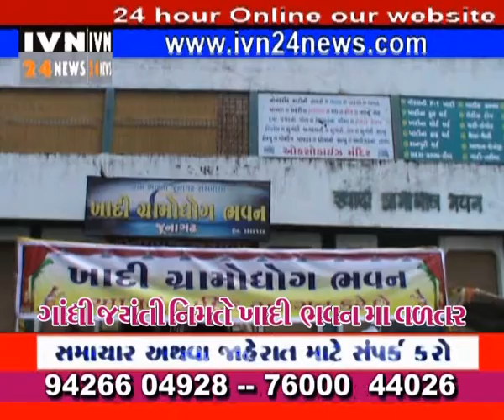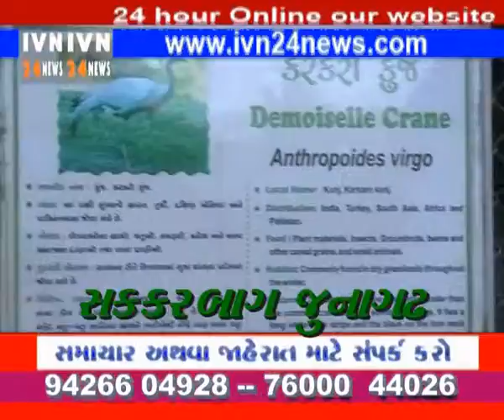Ivn24news|Ivn Media|Samachar|News|Gujarati News|India News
Living Here,Food,Dining,Home & Garden,Theater,Calendar,Celebrations,Pets,Sudoku,Crossword,gujarati video,
hindi video,gujarati new